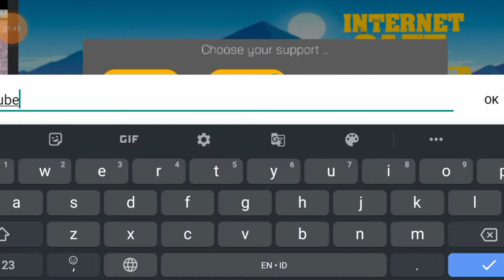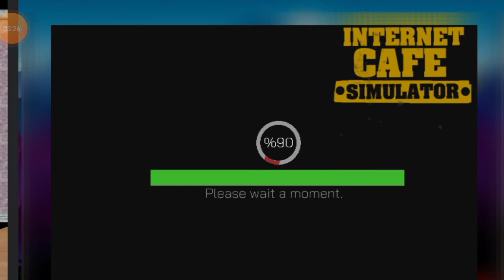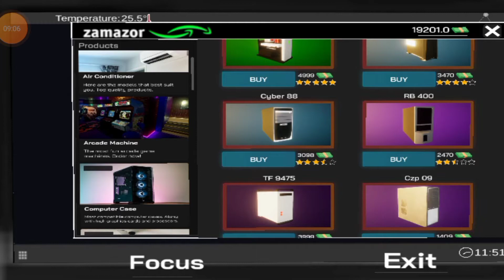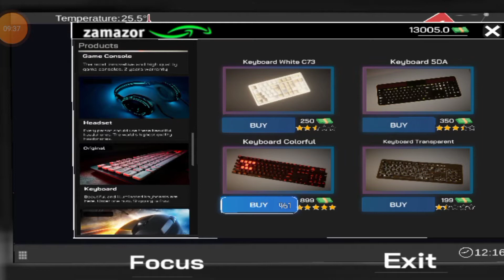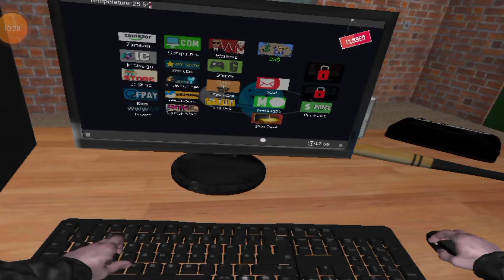menjadi pengusaha warnet di game internet cafe simulator part #1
streamer live simulator